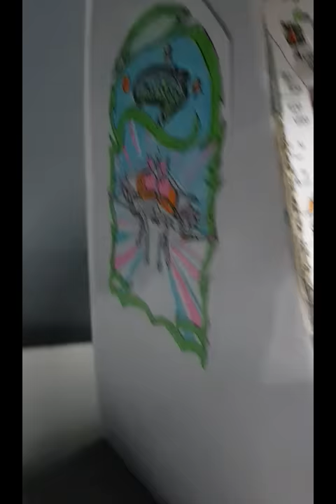Switch arcade cabinet